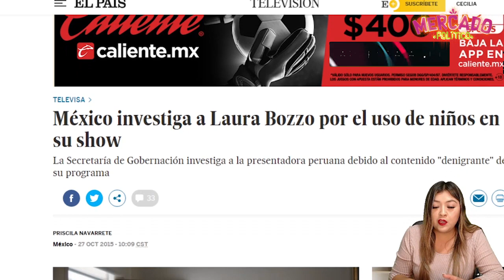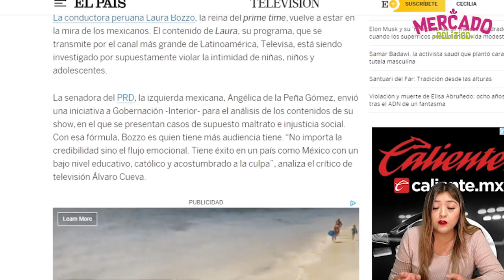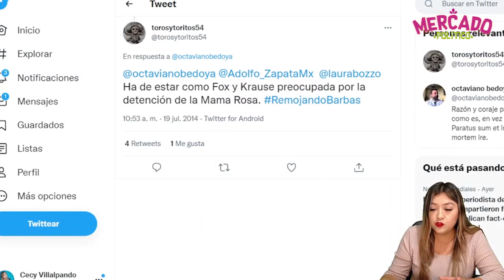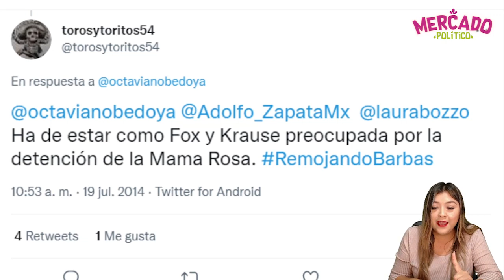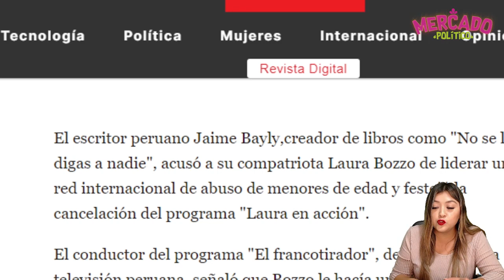¡FOX Y CALDERÓN PONÍAN A INOCENTES EN CHAROLA D PLATA A BOZZO PRA QUE LOS USARA EN SU ESPANT0SA RED